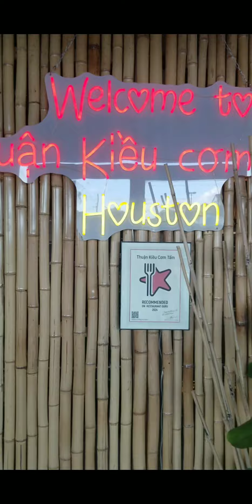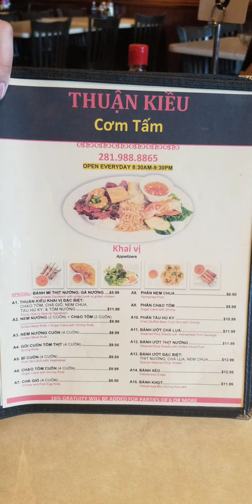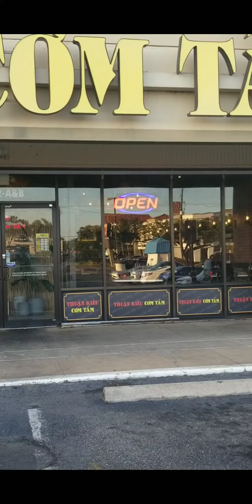Best Butter Chicken in Houston Tx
If your a huge snacker like me, or like food reviews, product reviews & like to find deals & love a good sale to save money then come follow join the click!

Come follow me on all social media Platforms @flosbounce

Hey Party-Goers! What's Poppin!

Every 1000 followers Custom Party Package! Come Follow!!!

For Custom Party Supplies and decor!

Parties for the less fortunate!